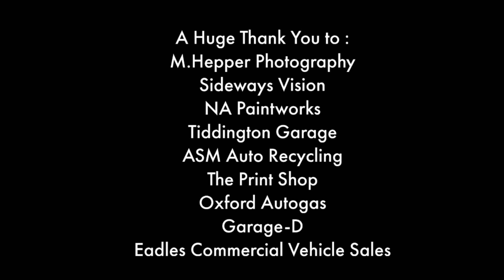Harry Hudson // Drift Matsuri 2019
26/10/19 - 27/10/19